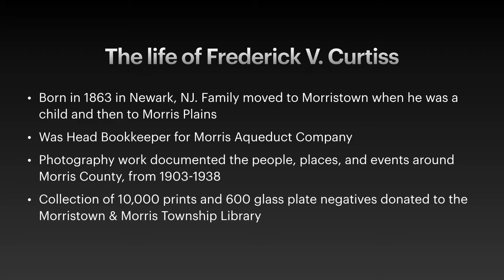The Frederick Curtiss Historic Photo Collection, Part 1: Home, Work, Family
A brief look at the Frederick Curtiss Historic Photograph Collection, which comprises over 10,000 images depicting the people, places, and events that defined Morris County, New Jersey from 1903 to 1938. In this first of four videos, we discuss Curtiss' personal life and work as a freelance photographer, particularly in regards to documenting local neighborhoods, businesses, and individuals who lived in Morristown and Morris Township.